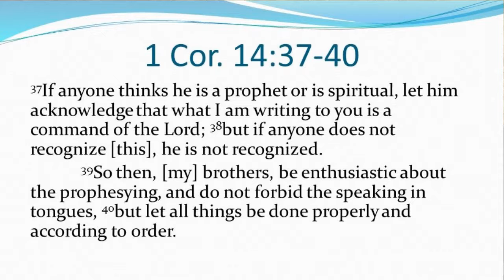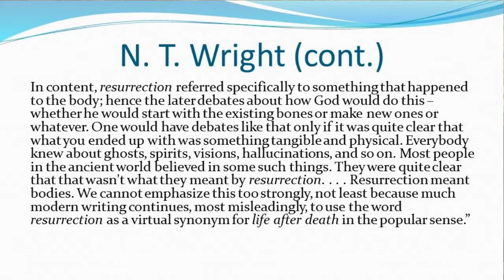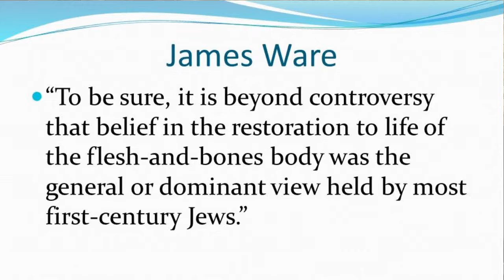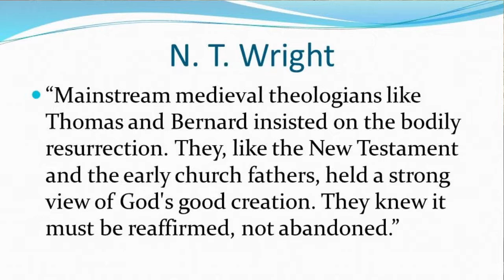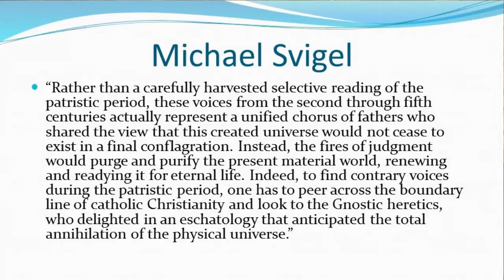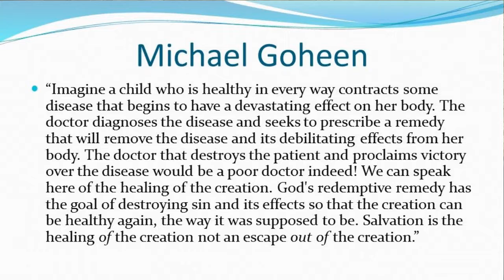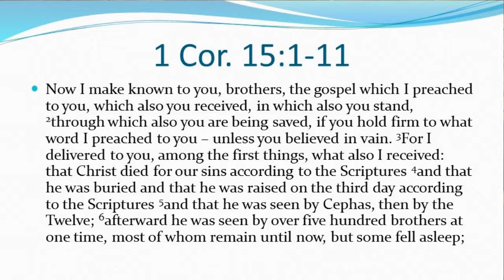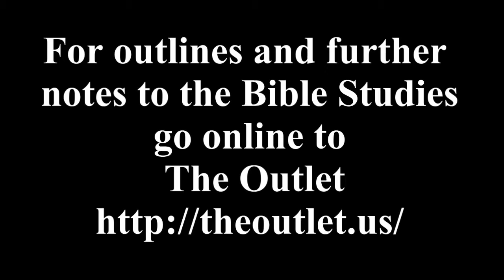1 Corinthians week 22